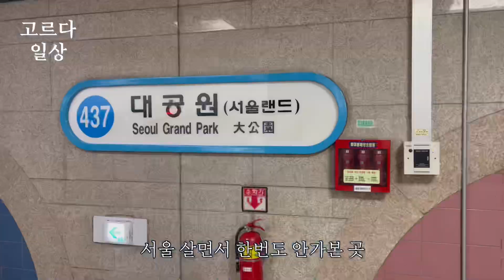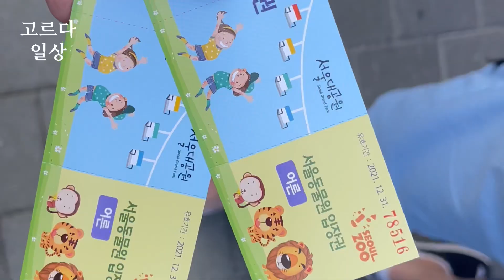서울대공원,이영상이면 됩니다,동물,곰,호랑이,서울랜드,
고르다일상입니다

이번편은 서울대공원입니다

00:00 도입부
04:44 서울대공원 리프트
07:22 서울대 공원 중간지점
13:23 서울대 공원 마지막구간
18:42 마지막